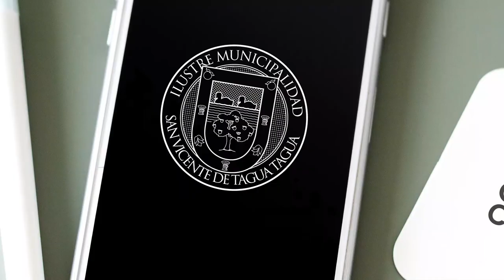SAN VICENTE AVANZA A FASE DE PREPARACIÓN‼️🔴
Tal como informó el Ministerio de Salud, San Vicente de Tagua Tagua ➡️ avanza a la fase 3 de "Preparación" del plan de desconfinamiento gradual “Paso a paso”.

En esta fase hay libertad de desplazamiento durante toda la semana, se permite la reapertura – con aforo disminuido –, de restaurantes, cafés y lugares análogos y está permitido el traslado interregional a comunas en fase 3, 4 o 5, entre otras medidas.

¿Qué se puede hacer? ¿Cuáles son las restricciones y regulaciones de esta etapa? La respuesta en el siguiente video 👇👇

IMPORTANTE‼️🔴

El uso de mascarilla, el lavado frecuente de manos con agua y jabón o alcohol gel y el distanciamiento físico siguen siendo las principales medidas preventivas para frenar los contagios de Covid-19.